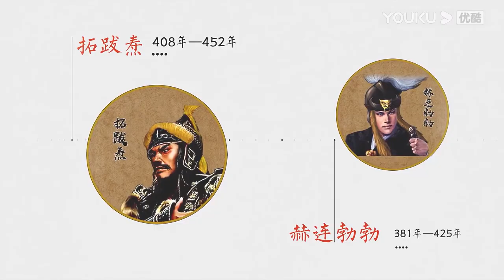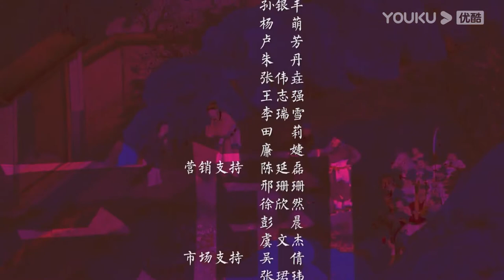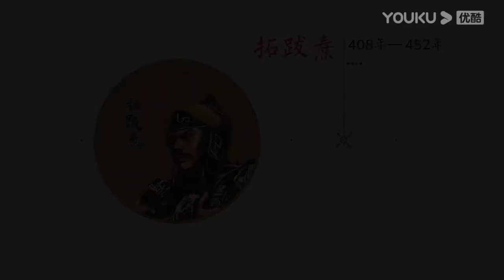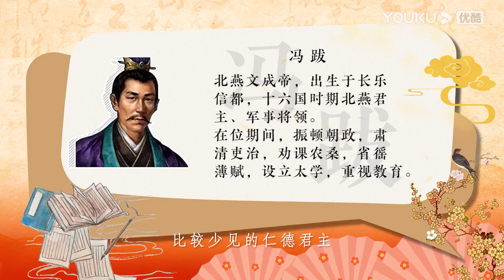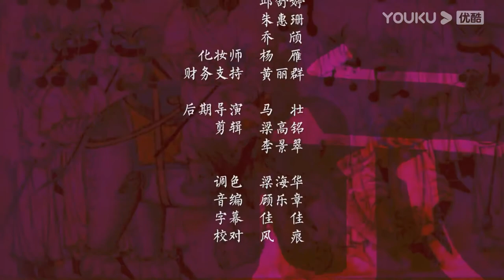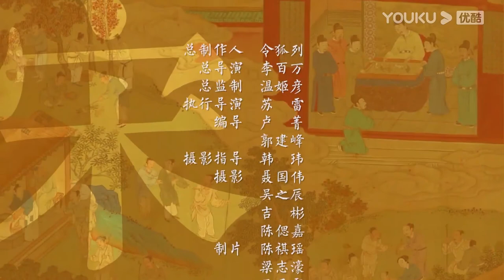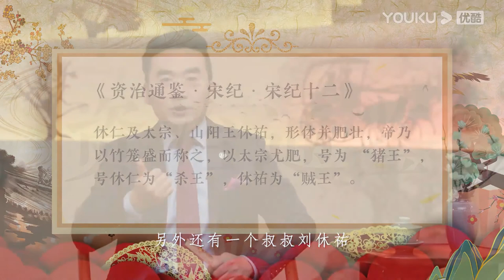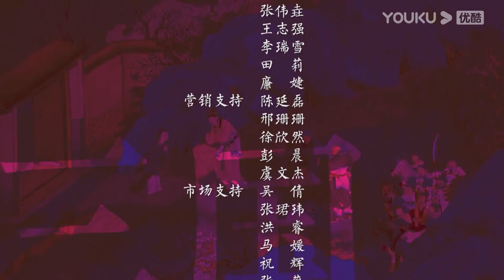【梅毅说中国史 两晋南北朝篇】EP65-68 十六国的终结者 | 多角度解读中国史 | 优酷纪实 YOUKU DOCUMENTARY